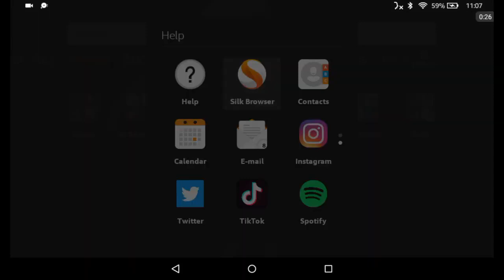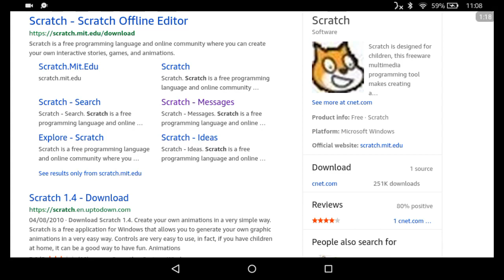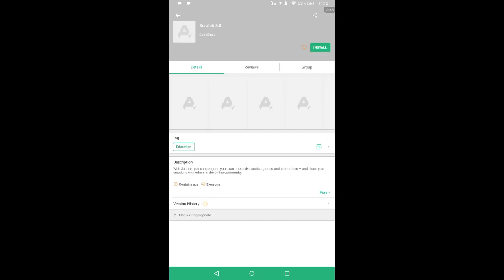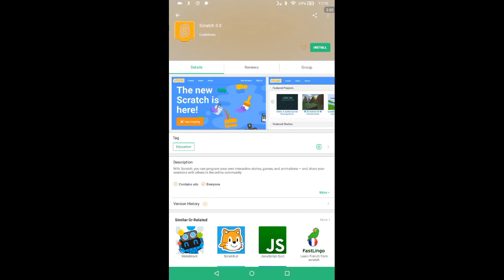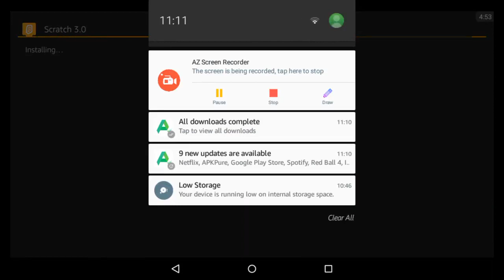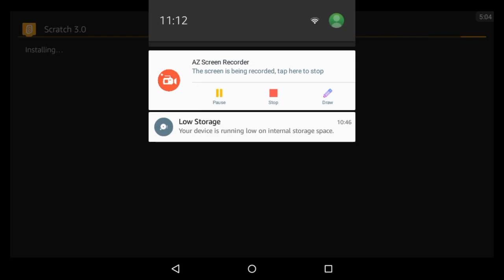How to Install scratch online on android,Samsung,amazon